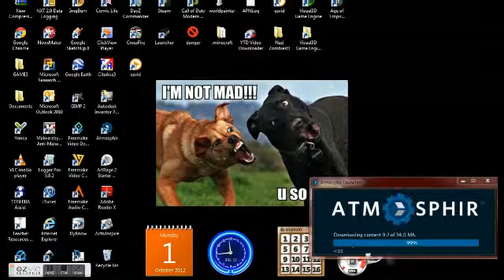minecraft ep 9 season 1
This is troyboy22 and i have kinda stop recording for a cuple of eps.